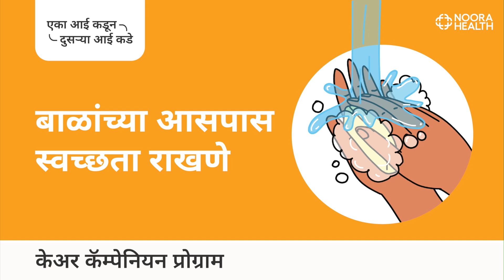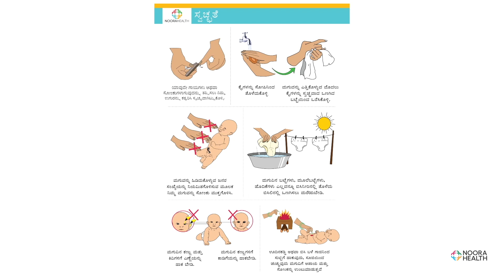बाळांच्या आसपास स्वच्छता राखणे